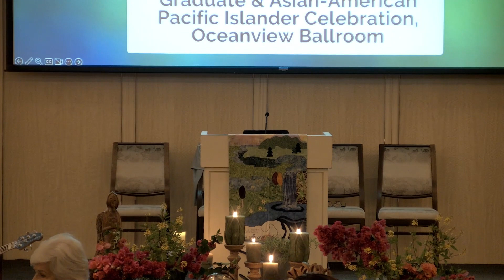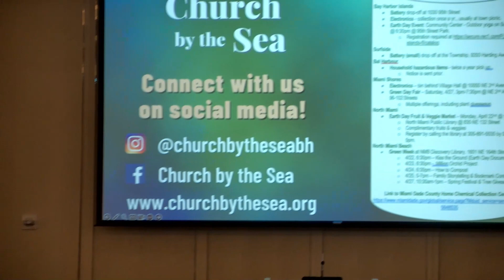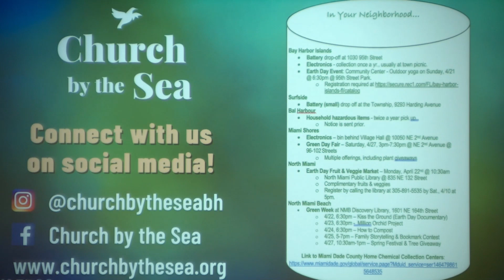Servicio dominical - 21 de abril de 2024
Únase a nosotros este domingo por la mañana en nuestro servicio desde el Astor Ballroom del Hotel St. Regis, Bal Harbour. Usted es bienvenido a unirse a nosotros en persona cualquier domingo a las 10:30 am o encontrar el livestream en nuestro YouTube y Facebook junto con la versión en español disponible cada tarde.

¡Conéctate con nosotros! ¡Nos encantaría conocerte y darte la bienvenida!